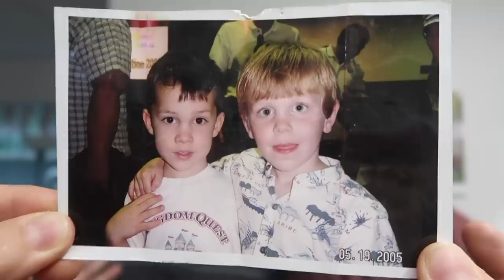WE GOT EVICTED!! How We Built A New Studio in 30 Days | Royalty Soaps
The story of how my small business, Royalty Soaps, got evicted from my home, I turned 25, we built a studio, and moved a soap shop in 30 days.

♕ K A T I E ' S   S O A P   R E C I P E ♕

Palm Oil (organic & sustainably sourced) – 20%

✉   L E T T E R S   &   P R   ✉

Have a soap design you think I should create? Color it up and send it my way with your mailing address on the back of each design and if I pick yours, I will send you a bar of YOUR created soap design for free!

Katie Carson
Terrell, Texas
75160

Subject :  *your soap name* SOAP DESIGN*
Please include your shipping address in the email so we can ship you a bar!

Ebates
I do a TON of shopping for soap supplies online and eBates lets you get rebates at nearly every major online retailer, including Amazon, eBay, and Etsy. I literally save money just by opening up a tab in my browser via their link. I have already received a check from them within the first month so I just thought I would let you guys know about this since we soap makers and DIYers buy so much online! Plus, it's free! Yippee! :D

Airbnb
Whenever Caleb and I travel, we try our best to stay in Airbnbs. It's WAY cheaper than getting hotels and are often more personalized, comfy, and unique. We literally have stayed in absolutely amazing, private homes for $35 a night! You can use the link below to get $40 travel credit when you sign up. :)